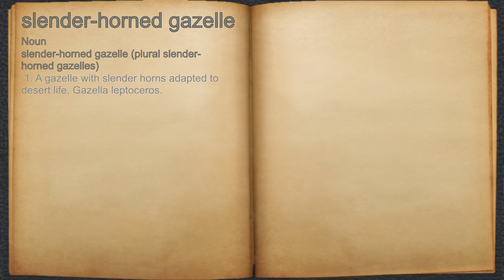What does slender-horned gazelle mean?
A spoken definition of slender-horned gazelle.

Intro Sound:
Typewriter - Tamskp